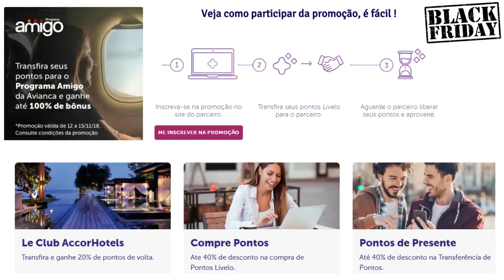💳BLACK FRIDAY PROGRAMA DE FIDELIDADE LIVELO, VALE A PENA?🤔